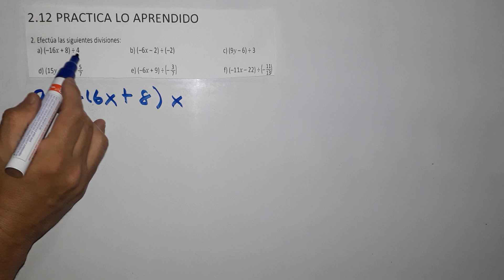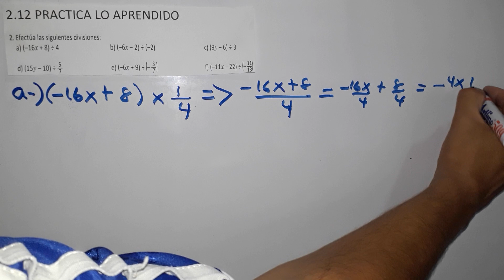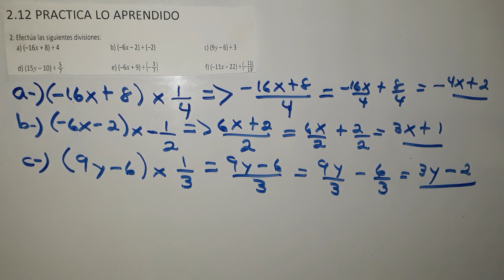2.12 práctica lo aprendido numeral dos literales a, b y c